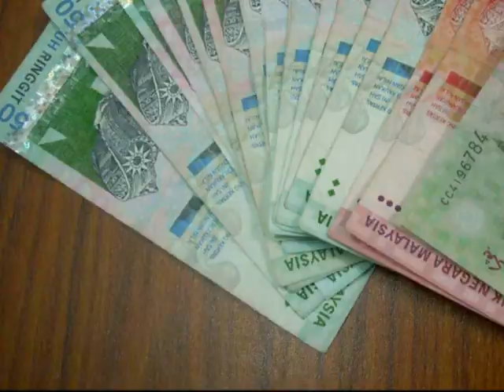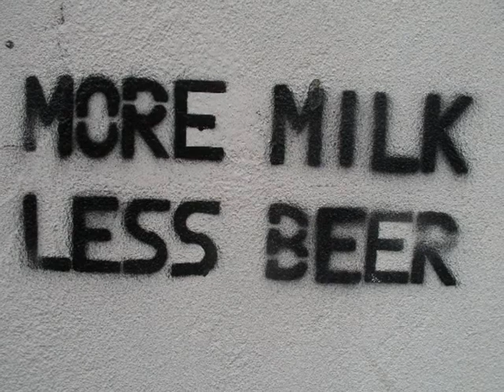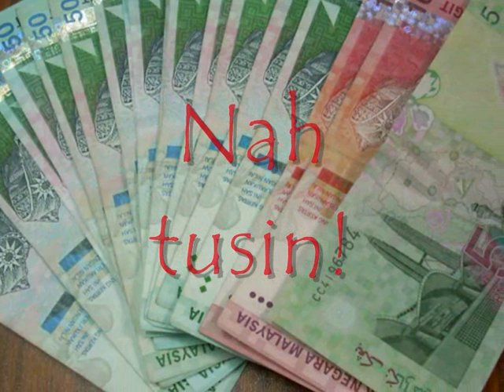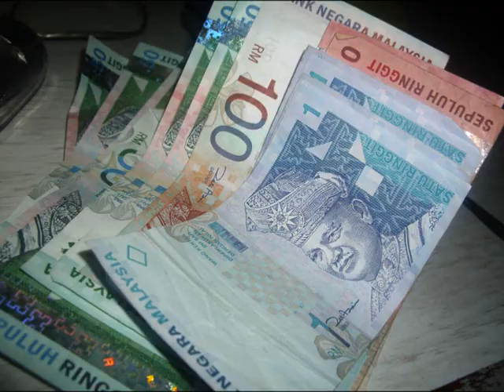Sabahan drinking song: Nah tusin!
Some bad transalation:
You said it's white, you thought it's water
You said it's clear, you thought it's wonod (tongkat ali)
Drink some or finish the whole glass!
It's called the Talak of Madsiang Penampang
Here's some money to buy talak!

You said it's yellow, you thought it's an orange juice
You said it's yellow, you thought it's a beer
That's Lihing bought from Kepayan
Here's some money to buy lihing!

You said it's black you thought it's a cofee
You said it's black you thought it's Coca Cola
That's a stout good for your health
Here's some money to buy stout!

You said it's cloudy you thought it's a porridge
You said it's cloudy you thought it's a milk
Drink some of finish the whole glass
It's called the Linutau from Tambunan
Here's some money to buy Linutau

You said it's bosou but with sumbiling (small bamboo)
You said it's sweet but with sumbiling on top
Drink some or keep on sucking
It's called the Siopon of Keningau!
Here's some money to buy Siopon!

You said it's red, you thought it's blood
You said it's red, you thought it's the red Fanta
It's called the Bahar made in Tuaran
Here's some money to buy Bahar

(Translation is not perfect and done out of whim. There are certain words that are hard to translate and I'm uncertain about. Anyone with a better version, feel free to add on. Thank you)

Kamus Dewan Bahasa dan Pustaka:
Talak - Distilled rice wine. The rice is fermented with yeast and stored for sometime before being distilled to extract the alcohol content.
Lihing - Fermented rice wine. May be used in cooking and some has a sweet taste.
Linutau - Fermented tapioca or rice
Siopon - Fermented rice put in a jar and filled with water to drink. Sumbiling is used as a straw to suck the alcohol.
Bahar - Alcohol made from fermented sugary sap of coconut. It has a distincitve red colour and bitter taste.